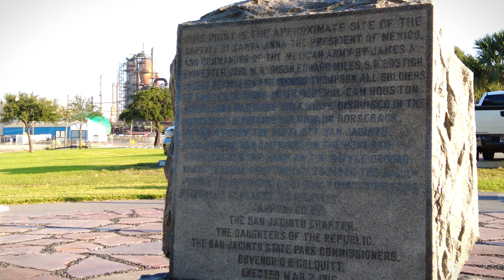TUNEL WASHBURN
TUNELES DE TEXAS, PASADENA TX,